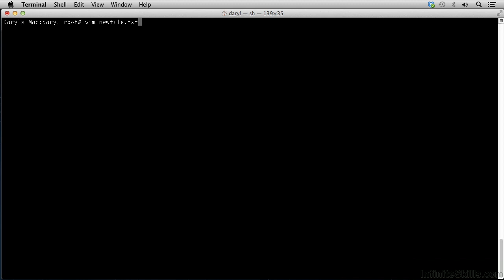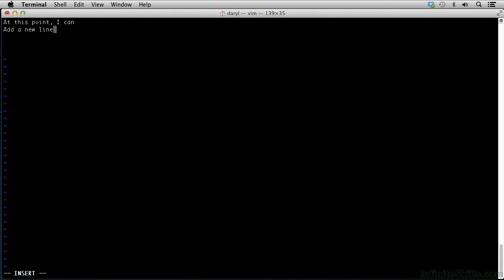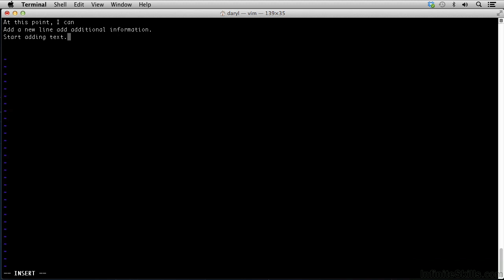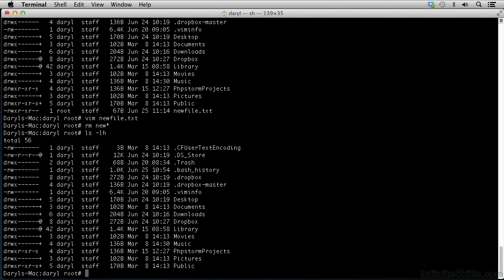MAMP Server Development Tutorial | Command Line - Part 3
Want access to all of our MAMP training videos? Visit our Learning Library, which features all of our training courses and tutorials

More details on this MAMP Server Development training can be seen This clip is one example from the complete course. For more free MAMP tutorials please visit our main website. YouTube